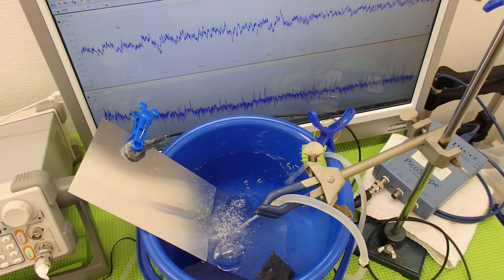超音波の非線形現象（音響流）をコントロールする技術 ultrasonic-labo